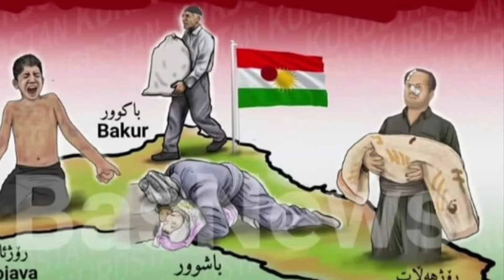دەمکوژی —شێخە ڕەسوڵ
دەمکوژی

شێخە ڕەسوڵ